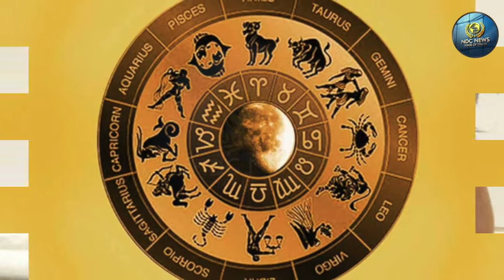इन राशि के लड़को को हमेशा पसंद करती है लड़किया, कहीं आपकी भी ये राशि तो नहीं ये